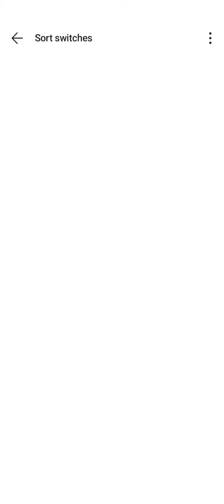Hi mga ka labs😍